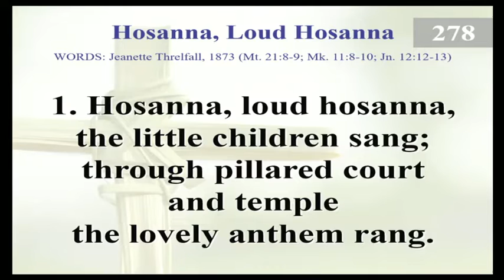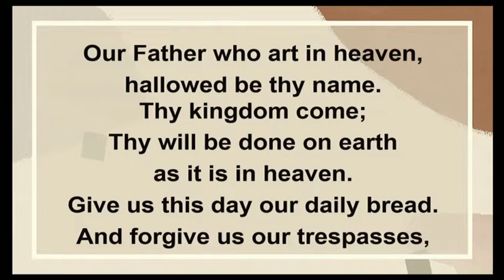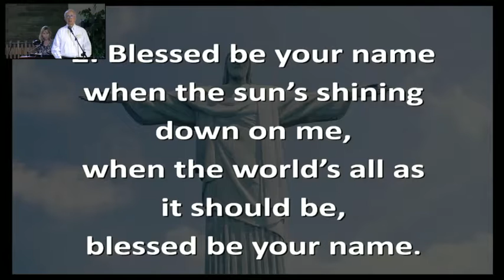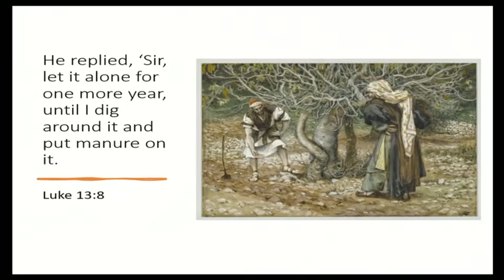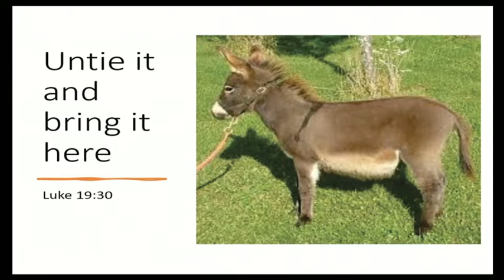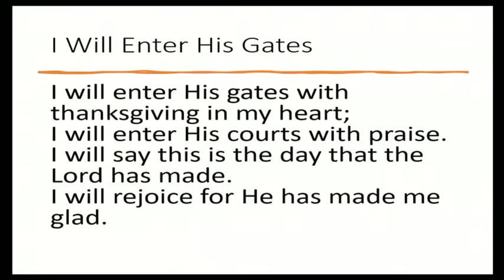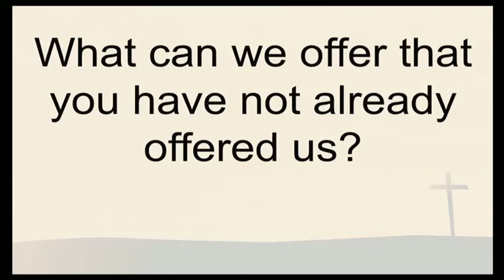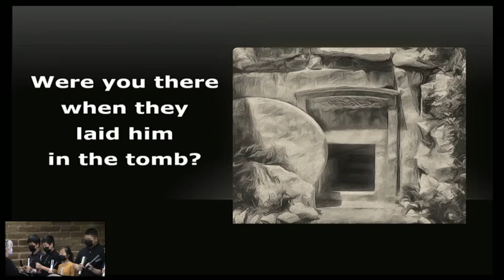It Is Finished - Palm Sunday April 10, 2022 Worship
Palm Sunday, April 10, 2022
Sermon:  by Rev. Vathanak Heang, "It Is Finished ""
Luke 19:28-40